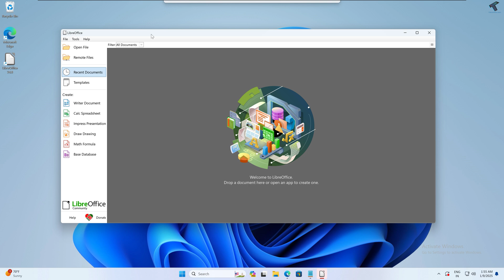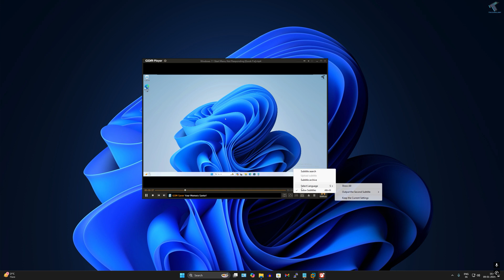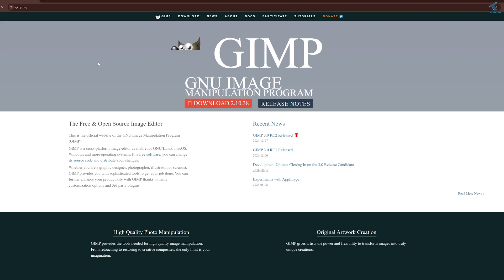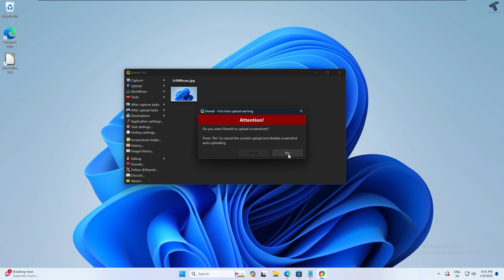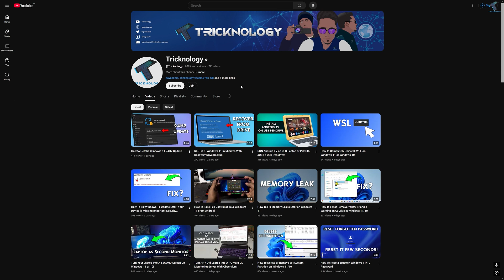6 FREE WINDOWS 11 Software Everyone Should Have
I'm bringing you a list of six must-try or must-have free software programs for Windows 11. This video is for those who actually try something creative and new. The tools which I will show in this video that are not only free but also totally useful for productivity, customization and enhancing your overall Windows 11 experience.

Timestamp:

0:00 Intro
0:31 LibreOffice
1:05 GOM Player
2:08 GIMP
2:44 Notepad++
3:21 ShareX
3:38 7-Zip